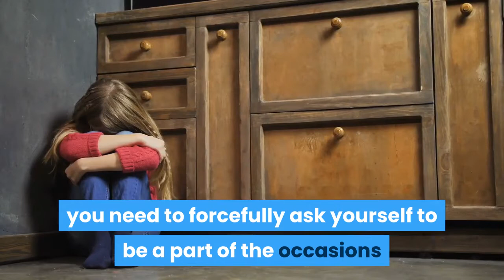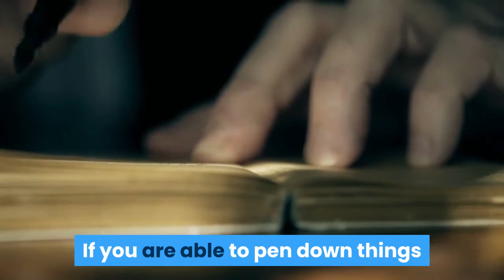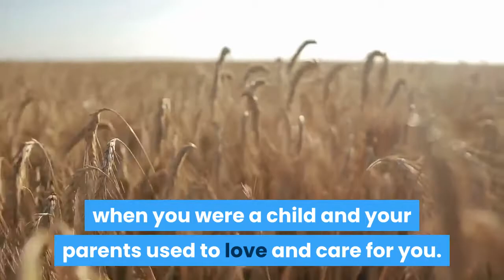6 smart ways to fight depression stress and anxiety